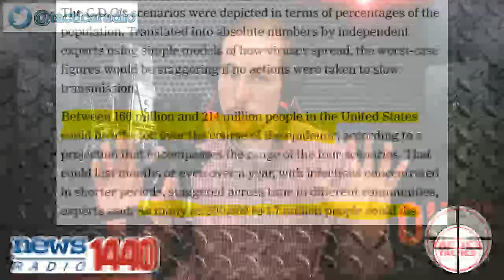DDoS- Did Trump Downplay The Kung Flu?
The left loses it after a newly released tape from Bob Woodward supposedly reveals Trump deceptively downplayed the virus.